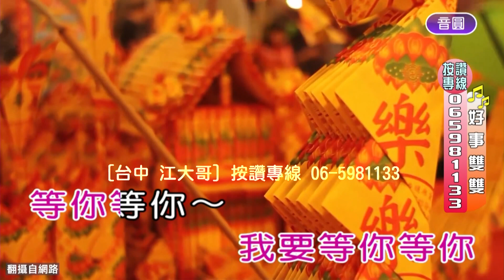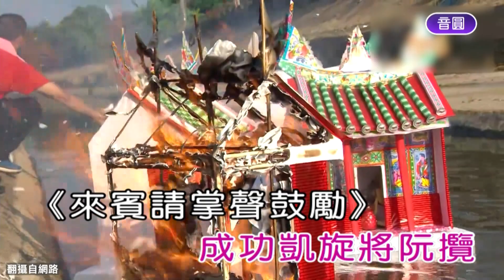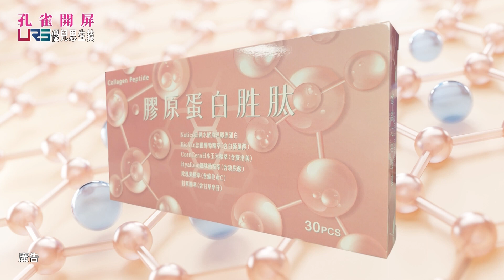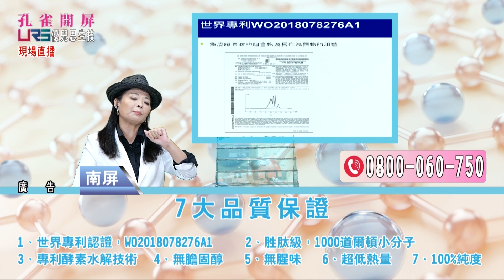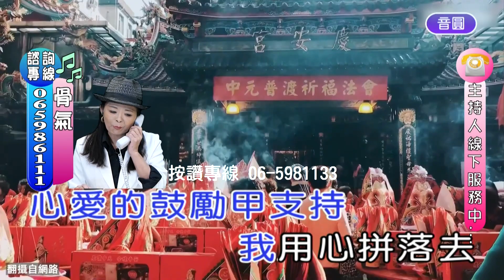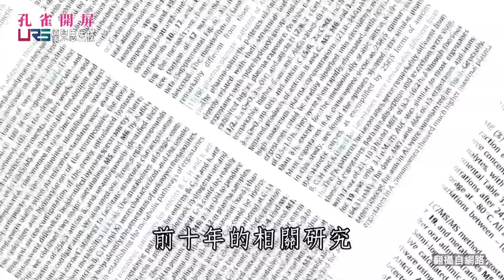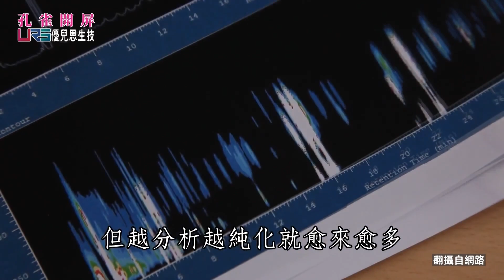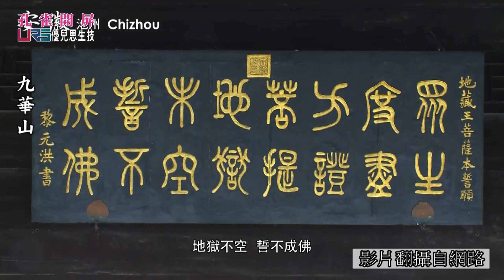[孔雀開屏] 20230908